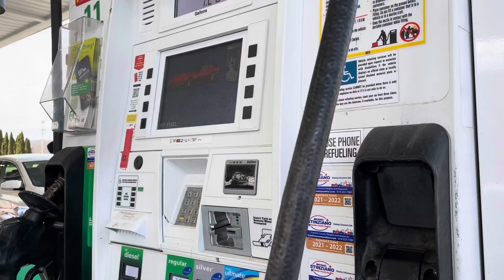Vlogmas day 23 Happy Christmas Eve eve!